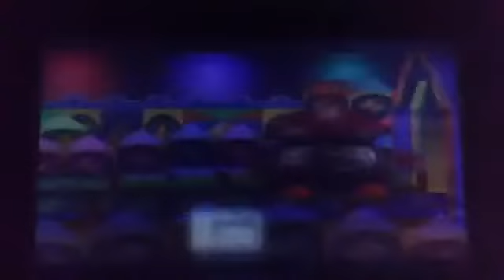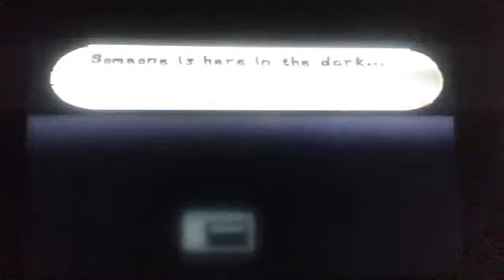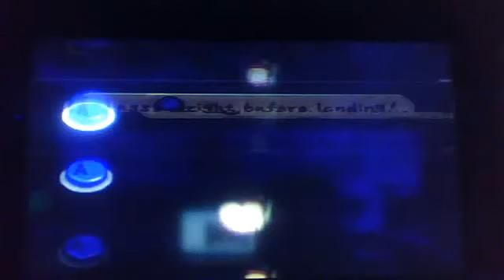Paper Mario Playthrough part 23; Going Green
We do STUFF!. What were you expecting?